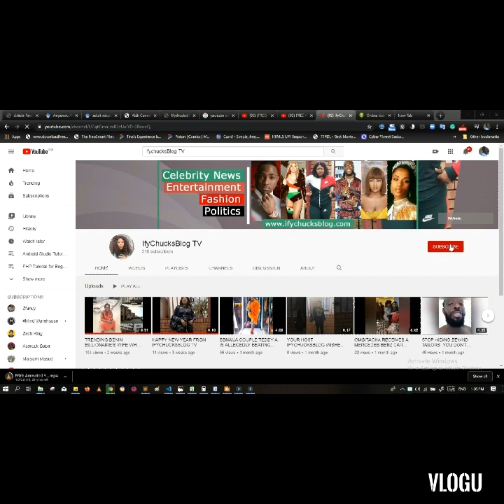Help!! Nigerian Lady Who Was Forcefully Taken To Another Country For Prostitution Cries Out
Nigerian lady, Adetomisin from Ondo state has cried out for help. In a video which has since gone viral, Adetomisin said after completing her NCE and been unemployed for two years, she decided to travel out. She met with an agent who told her he could get her to the US to work there. .
She said she was shocked to find herself in Oman. She said herself and another lady were dumped in Oman by the agent. Efforts to get herself back to Nigeria has been futile. She says she has been subjected to very inhumane conditions as her boss over there never paid her for her services and was also asking her for sex.

Adetomisin said she is sick and desperately wants to come home. She appealed to Nigerians to come to her aid.